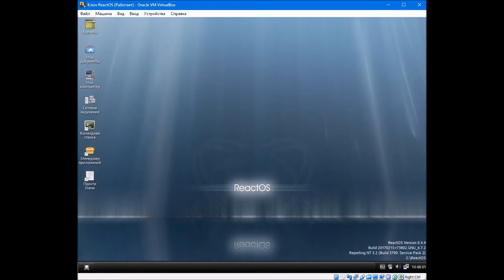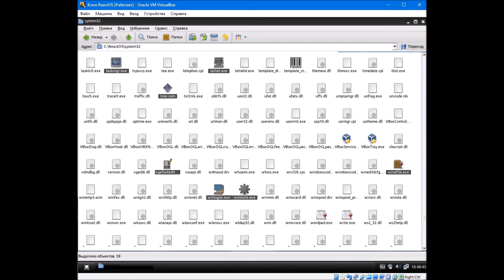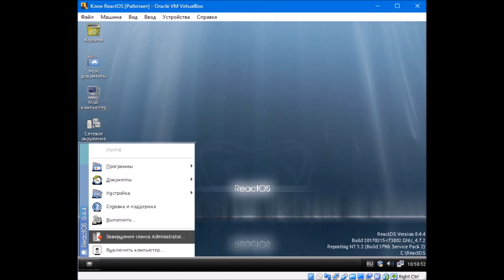Что будет, если одновременно запустить все файлы в ReactOS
Перезалив из моего старого канала.